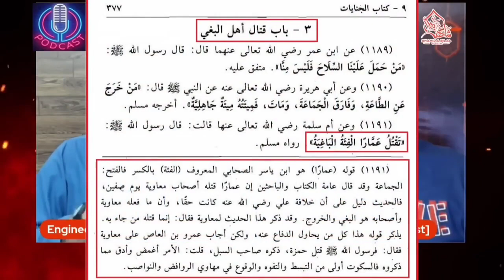مولا علی علیہ السلام کا گستاخ